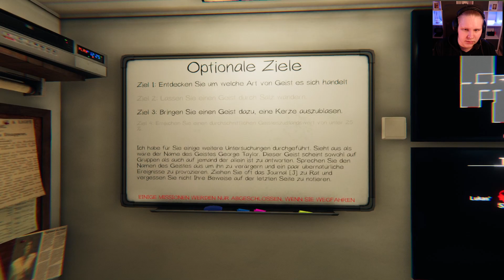Setzt euch ans Lagerfeuer (feat. Laura und Nina) 👻 Phasmophobia #86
Infos zum Video:
Kategorie: Gaming
Video Art: Let's Play
Spiel: PHASMOPHOBIA
Spielerklärung:
Phasmophobia („Phasmo“) ist ein Indie-Survival-Horror-Spiel, das von Kinetic Games entwickelt und am 18. September 2020 herausgebracht wurde. Eine erste Early-Access Version wurde über Steam veröffentlicht, die direkt VR-Support anbietet. Durch Push über verschiedene Plattformen, wie beispielsweise Streams, bekam das Spiel direkt große Aufmerksamkeit und wurde eines der beliebtesten Steam Spiele 2020, mit den meisten Verkäufen im Zeitraum um Oktober und November 2020. Auch auf Twitch wurde das Spiel als eines der beliebtesten Spiele markiert.
Spielprinzip:
Das Spiel basiert auf dem Prinzip, als Geisterjäger verschiedene Geister aufzuspüren und zu identifizieren. Dies kann in Gruppen von bis zu 4 Personen geschehen. Geister können dabei verschiedene Eigenschaften aufweisen, die man mit passenden Geräten aufspüren muss und befinden sich innerhalb verlassener Gebäude wie beispielsweise alten Farm-Häusern oder einem Gefängnis. Die Aufspürgeräte bestehen aus einem Basis-Set, das beim Start jeder Runde direkt zur Verfügung steht, welches jedoch auch durch das im Spiel erspielte Geld erweitert werden kann. Die Geräte, z. B. Thermometer, Kameras, Mikrofone, Bewegungssensoren u.v.m. dienen dem Zweck zu kommunizieren, sich selbst zu schützen oder Hinweise zu finden. Es besteht die Chance, dass zusätzlich ein Ouija-Brett auf der Map zu finden ist.  Die verschiedenen Geistertypen weisen verschiedene Fähigkeiten auf, die sie in bestimmten Situationen stärker machen, oder deren Schwächen man sich selbst zu Nutze machen kann. So gibt es einen Geist der beispielsweise sehr hohe Aktivität aufweist, welches man durch viele umgeworfene Gegenstände erkennen kann, oder auch ein Geist der stärker ist, sobald das Licht eingeschaltet wird.  Die bisher im Spiel vertretenen Geister sind: Gespenst, Spirit, Phantom, Poltergeist, Banshee, Dschinn, Mare, Revenant, Shade, Dämon, Yurei, Oni, Hantu und Yokai. Am 18. Juni 2021 wurde das Spiel um die beiden Geister Yokai und Hantu erweitert.  Je nach Schwierigkeitsgrad (Anfänger, Fortgeschritten, Profi) gibt es zu Anfang jeder Runde eine kurze Sicherheits-Zeit (außer bei Profi) in der der Geist noch nicht angreifen kann. Nachdem die Zeit abgelaufen ist und der Sanity-Grad (geistige Gesundheit) der Spieler durch die Suche gesunken ist, kann der Geist auch den Angriffsmodus starten, den man an blinkenden Lichtern erkennt.
Name: Lukas'
Mein Server: Lukas' Discord Server